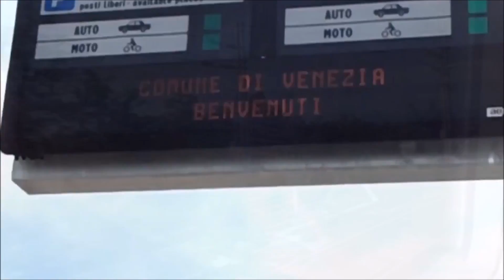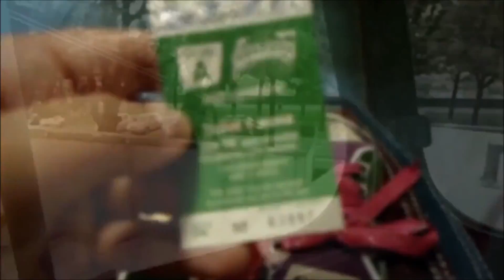MEU INTERCÂMBIO NA ITÁLIA - AU PAIR (Como achei a família, quanto ganhava...) - QUERO SER NÔMADE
MEU INTERCÂMBIO NA ITÁLIA - AU PAIR (Como achei a família, quanto ganhava, como foi a experiência e processo) - QUERO SER NÔMADE

CADASTRE-SE NO AIRBNB ATRAVÉS DESTE LINK E GANHE DESCONTO NA SUA PRIMEIRA COMPRA/VIAGEM

ENVIOS através dos correios:
Destinatário: Driéli Mayresse Sonaglio
Caixa Postal: 2567
Bento Gonçalves - RS
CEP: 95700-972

Seja bem-vindo(a) ao canal, é um prazer tê-lo(a) aqui!